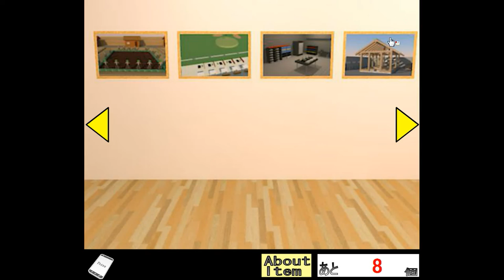Sonohigurasi7's Servisant Job Escape Walkthrough